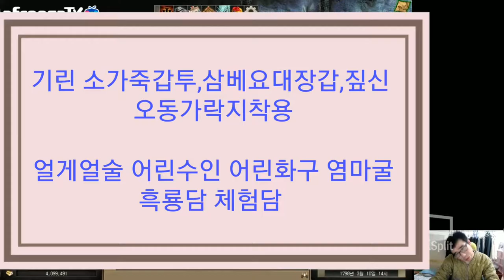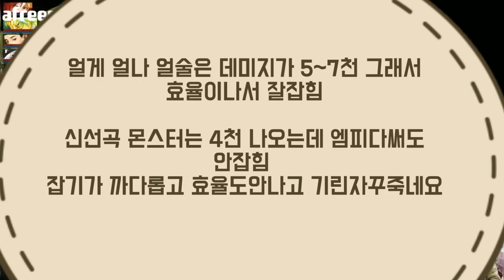거상 기린 쓰레기 세트 끼고 사냥 어디까지해봤니?